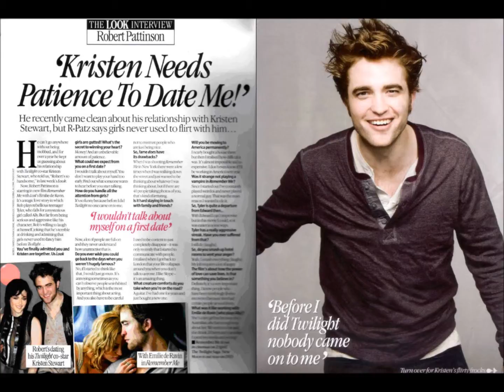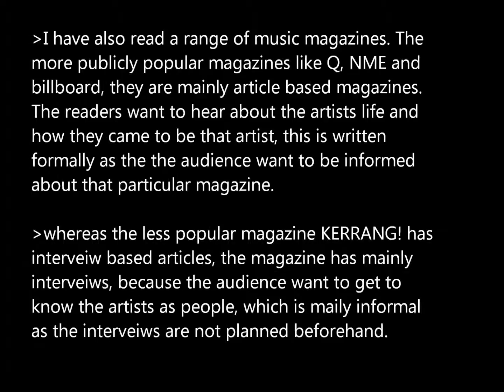Notes on DPS's.wmv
Just a couple of notes about a range on DPS's, in research for my own DPS.